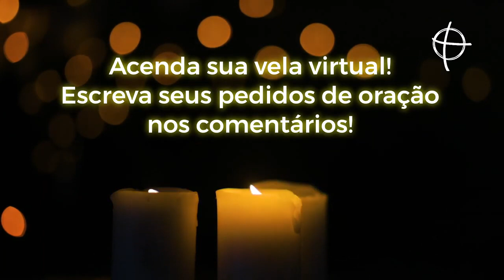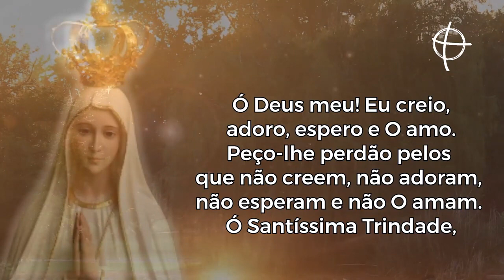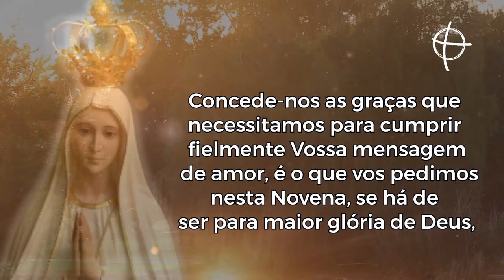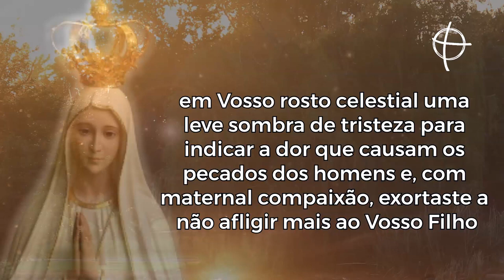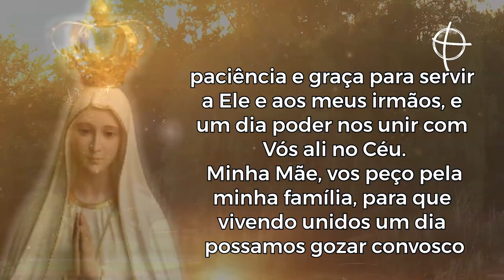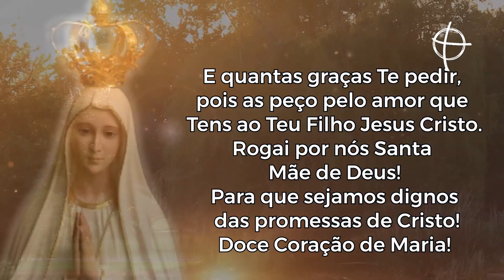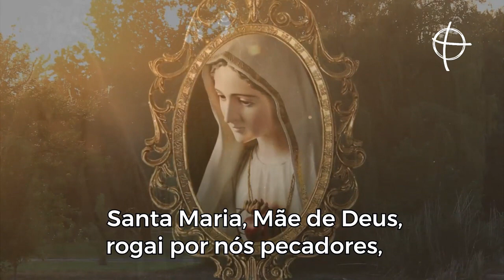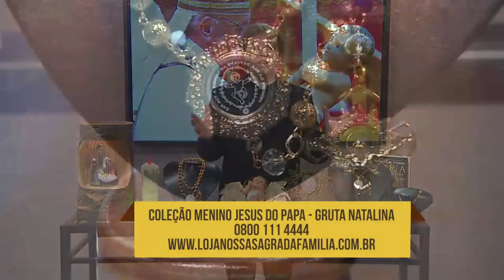Oração de Nossa Senhora de Fátima para receber uma graça urgente